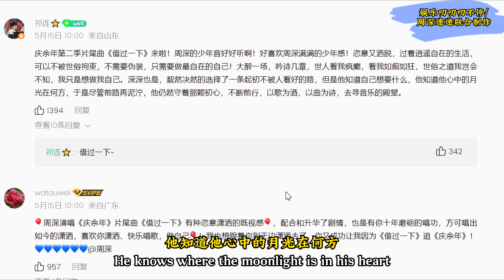网友这样评论周深借过一下Charlie ZhouShen週深，借過一下，到底是誰！周深